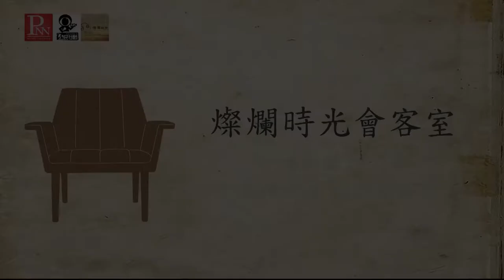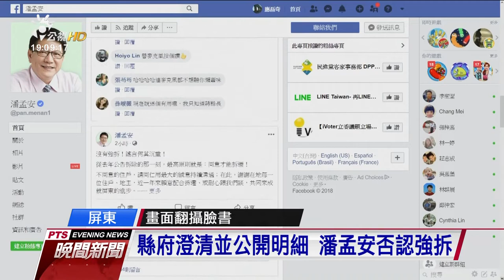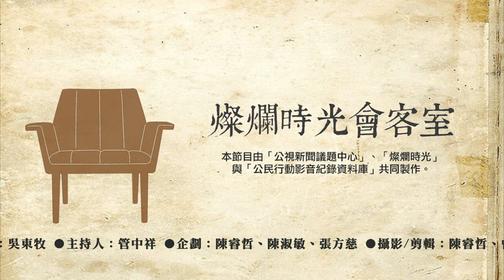燦爛時光會客室20180722#208 居民提替代方案 屏鐵高架擴建非得強拆？ 蔣月惠